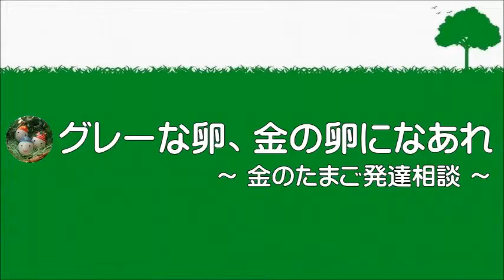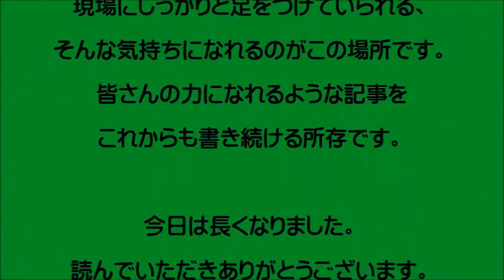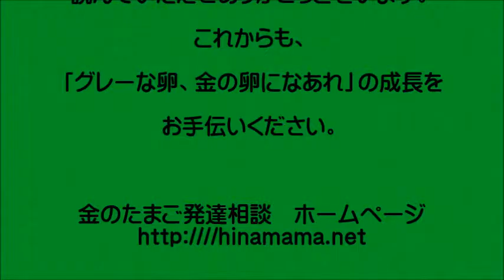Skype＆電話相談「金のたまご発達相談」始動しました。なぜ始めたかお話します。 【発達障害 芸能人】 0299